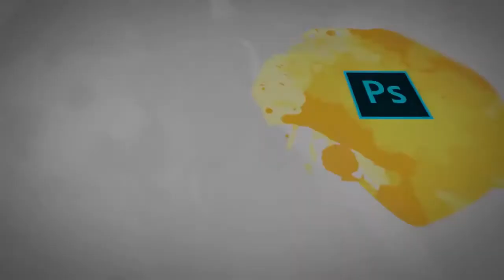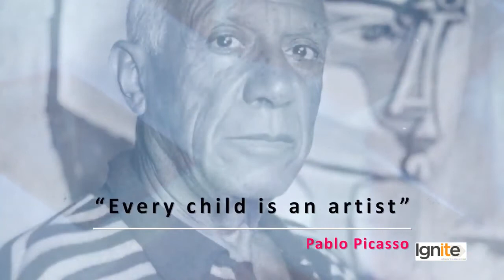Graphic Design - Theory My Introduction and how I started Graphic Designing -Digiskills